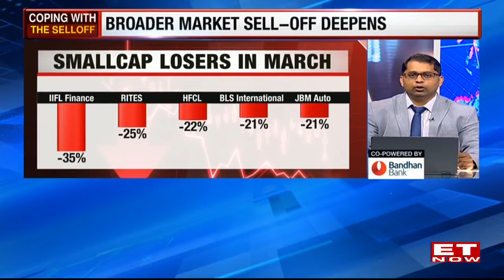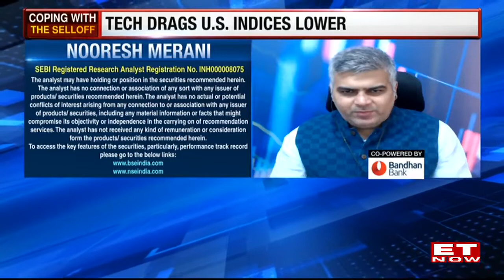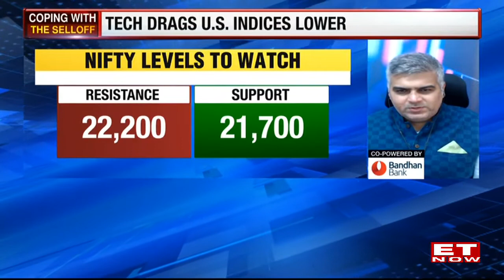Small, Midcap Stocks Sink To Log Their Biggest Fall In Two Years | Market Views By Kunal & Nooresh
What are the key Nifty and Nifty Bank levels to watch out for? Kunal Bothra and Nooresh Merani share their market outlook for the day. Watch!